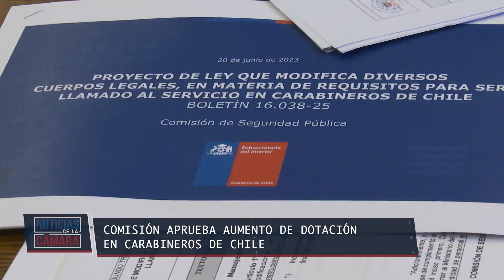Avanza proyecto que aumenta dotación policial en Carabineros de Chile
La iniciativa, analizada por la Comisión de Seguridad Ciudadana, y despachada ahora a su par de Hacienda, se orienta a aumentar la dotación policial en terreno en los lugares que más lo necesitan, así como dar cumplimiento al plan de reforzamiento a Carabineros que ha comprometido el Gobierno.